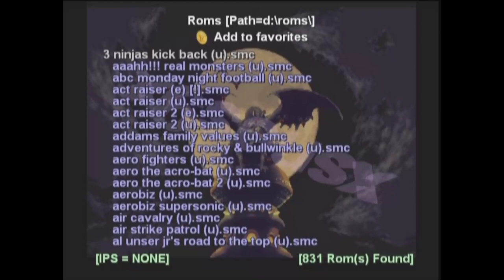Random Old Games #1: 3 Ninjas Kick Back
With Alex, Alex, Luke, and Connor. Yes there are two Alex's. Try to keep up. In "Random Old Games", we play random old games. In our first episode of this potential series, we play 3 Ninjas Kick Back on the SNES. And yes, its based on the classic film.